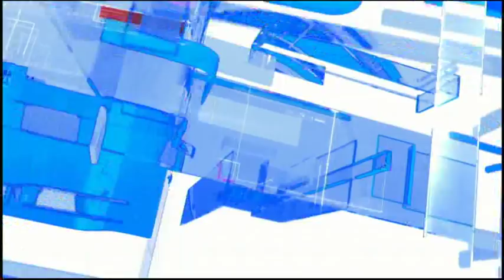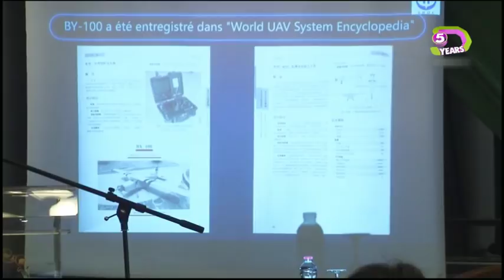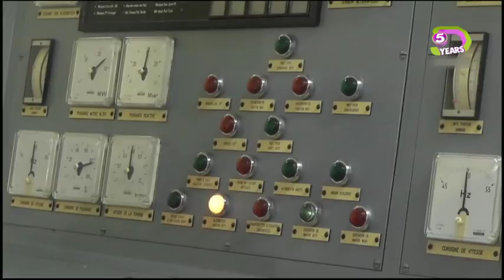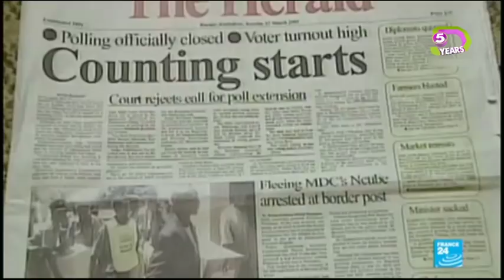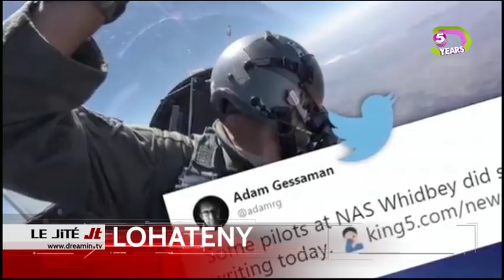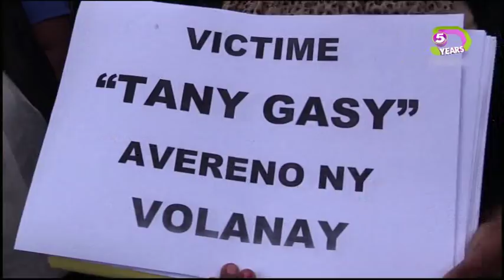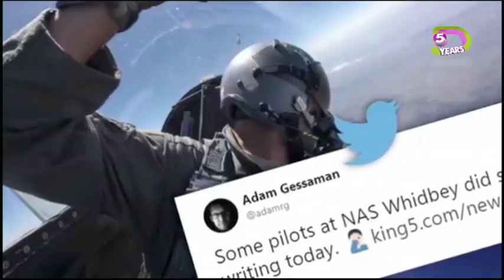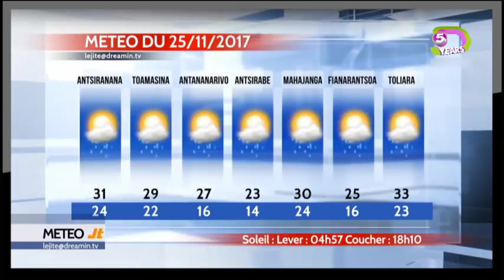LE JITE DU 24 NOVEMBRE 2017